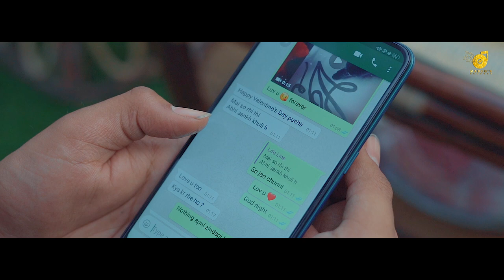Call kade miss call //jimmy kaul//Nitin-Deepshikha// official music video // New album Videos